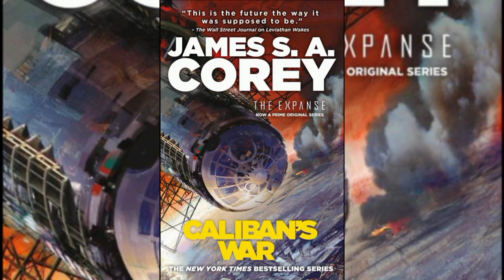" The Expanse " book series.